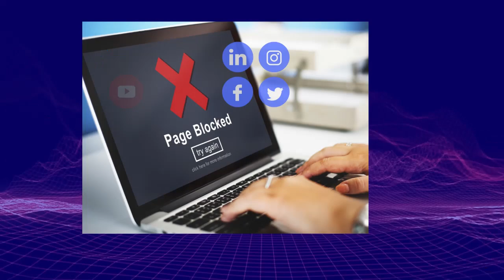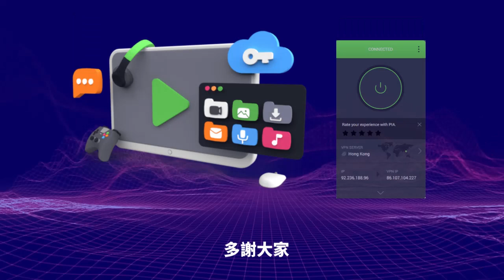3.14【 楊紫瓊被瘋狂抽水！ 】奧斯卡封后後慘被瘋狂抽水！楊紫瓊慘被香港高官強制"變成香港演員"! 楊紫瓊是中國人嗎？主持: Johnny Fok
3.14【  楊紫瓊被瘋狂抽水！ 】奧斯卡封后後慘被瘋狂抽水！楊紫瓊慘被香港高官強制"變成香港演員"! 楊紫瓊是中國人嗎？